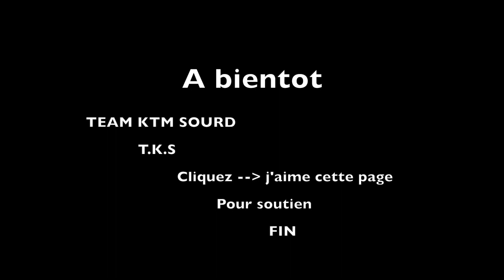Champigny le sec